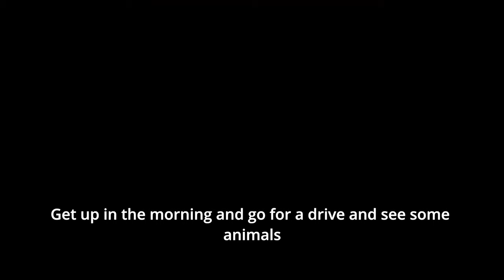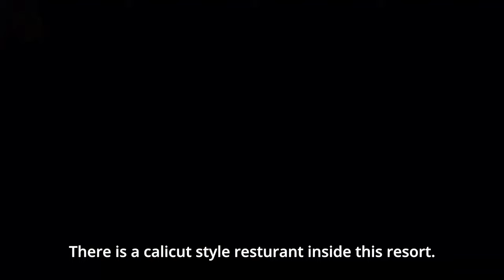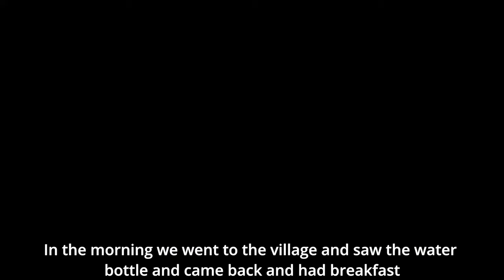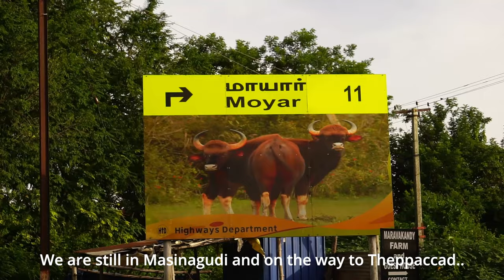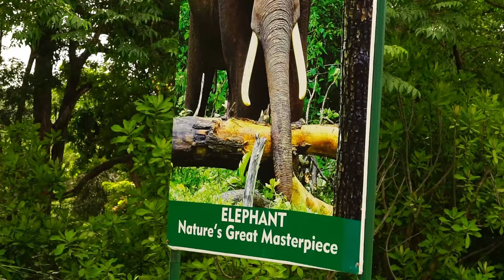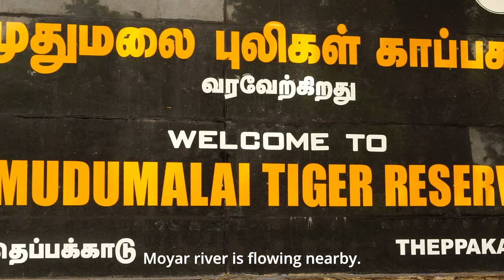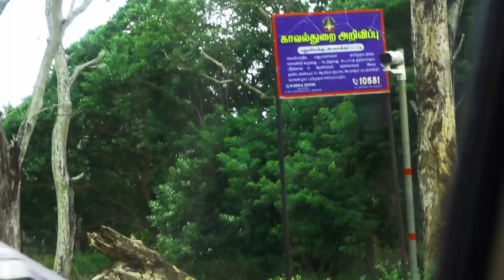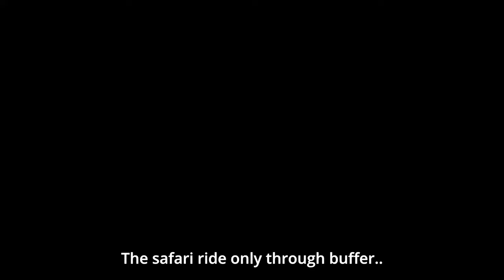Masinagudi Mudumalai in malayalam gundlupet theppakkad rമസിനഗുഡി മുദുമല വഴി ഗുണ്ടലൂപെട്ട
Video Link:

 • Gorgeous Cinematic Ambient (Copyright...